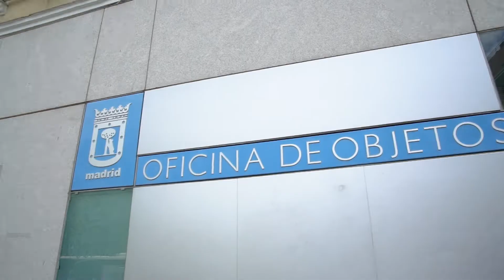Lugares secretos de Madrid: La oficina de objetos perdidos | Madrid Secreto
¿Sabes qué pasa con todos los objetos perdidos de Madrid?

Existe una oficina creada para este propósito que tiene una gran cantidad de bienes almacenados y varios mecanismos para darle salida a los que no encuentran su dueño.